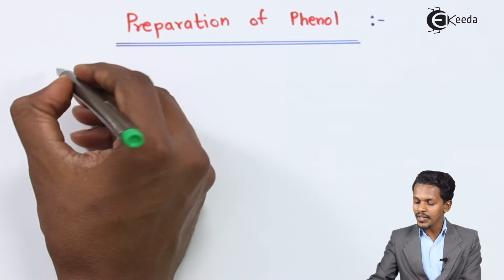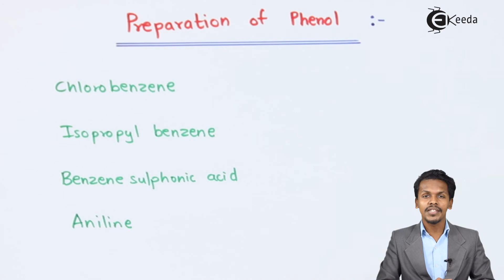Preparation of Phenol - Alcohols, Phenols and Ethers - Chemistry Class 12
Preparation of Phenol Video Lecture from Alcohols, Phenols and Ethers Chapter of Chemistry Class 12 for HSC, IIT JEE, CBSE & NEET.

Happy Learning : )